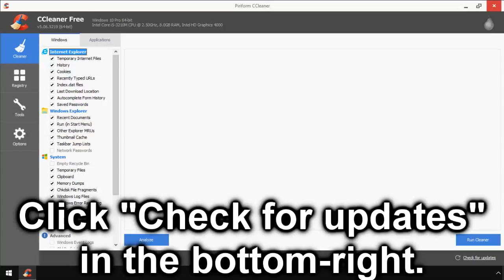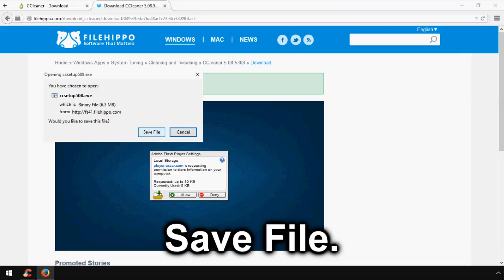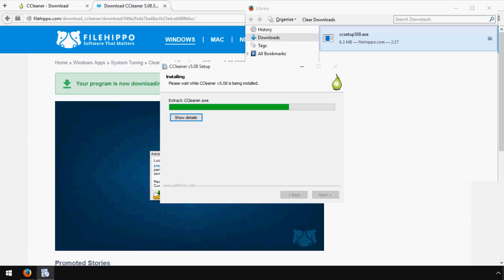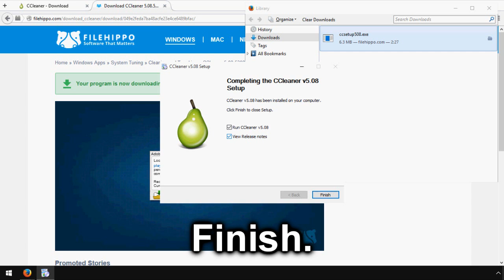CCleaner: How to Check for Updates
How to check if there are updates to Piriform CCleaner v5.